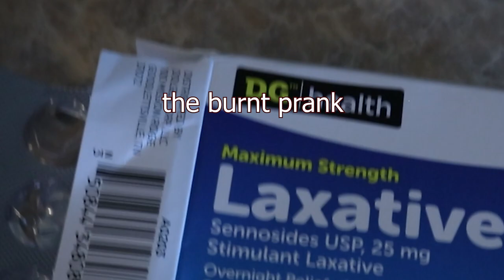Final Video Project Short Story IT WAS BIG by Jeffrey Vaughan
The final project for Digital Video Production 1 class.